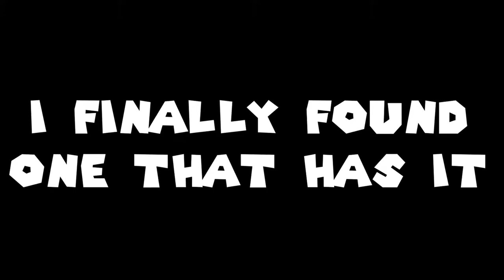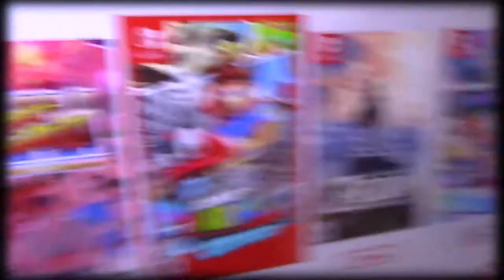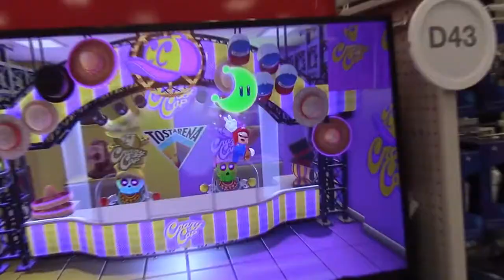Super Target Odyssey || Skiinnum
A little late, but it's a fun video.
Good luck finding the Golden Easter Egg, it's hidden well. ;)